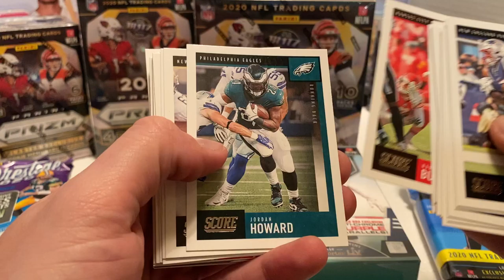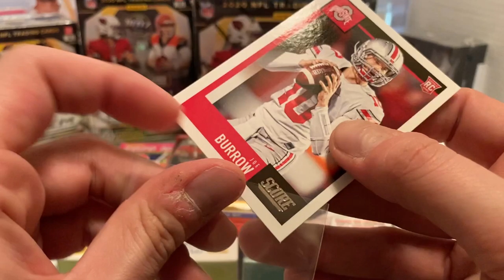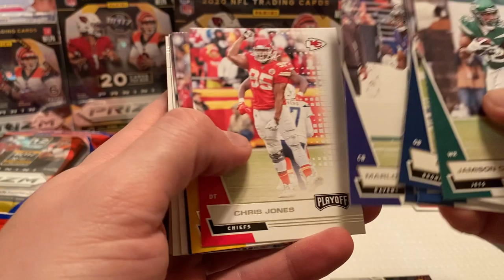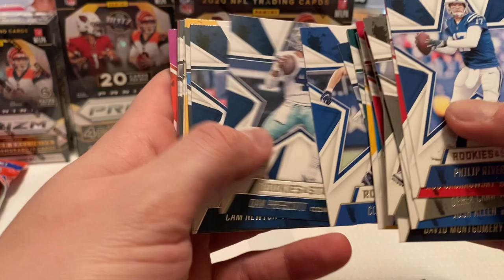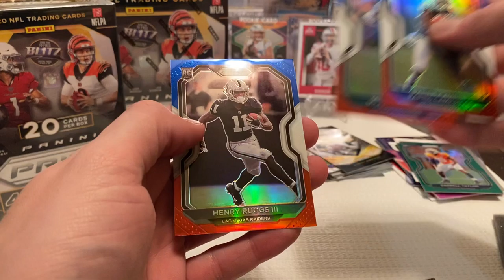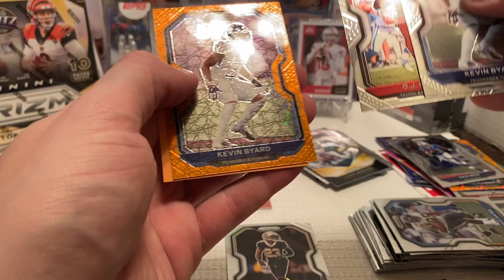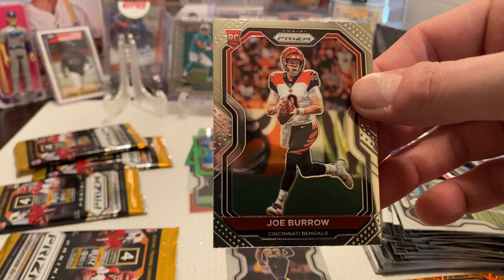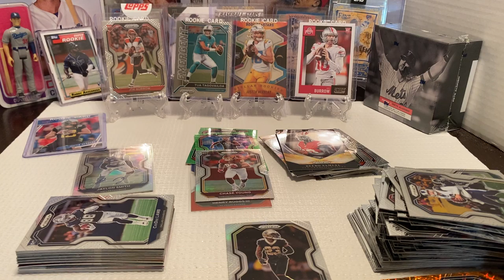2020 Mixed Football Card Opening featuring Panini Prizm! Let's Pull Some of This Years Top Rookies!!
Mixed opening of 2020 football cards featuring panini prizm, playoff, rookies and stars and more!